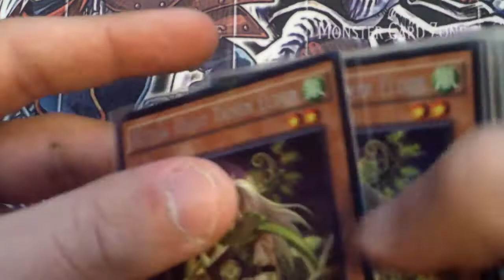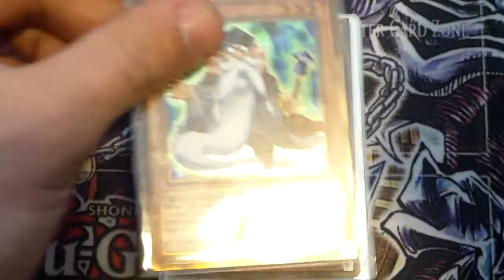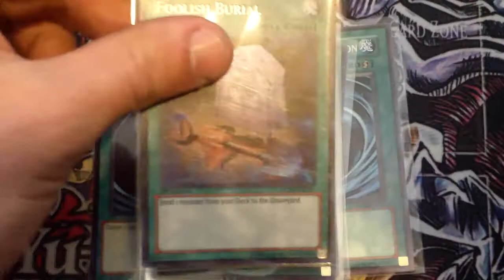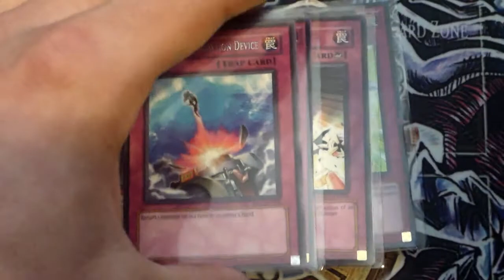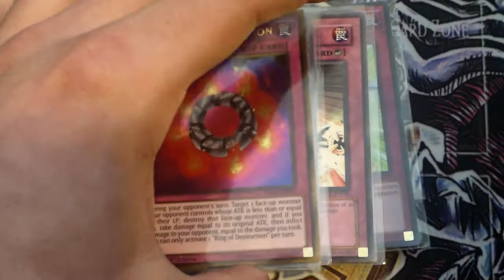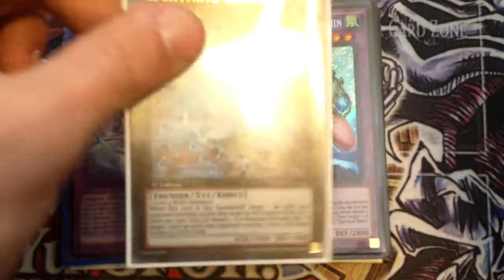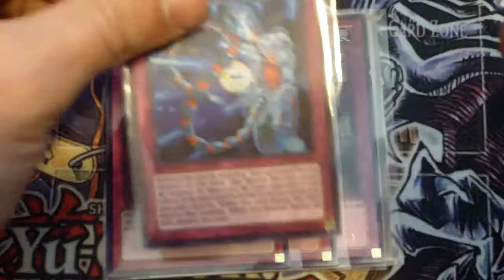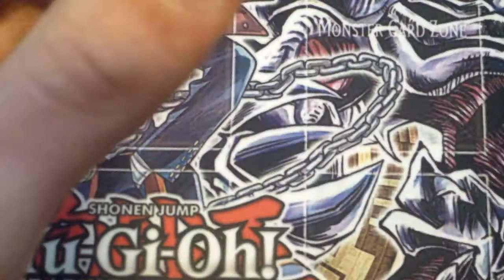Yugioh Ritual Beast Deck Profile (April 1st, 2015 Banlist)